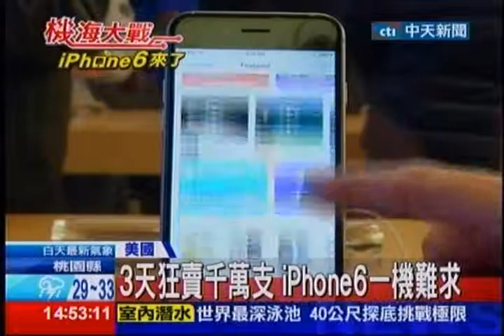中天新聞》創紀錄！iPhone6三天賣逾1000萬支